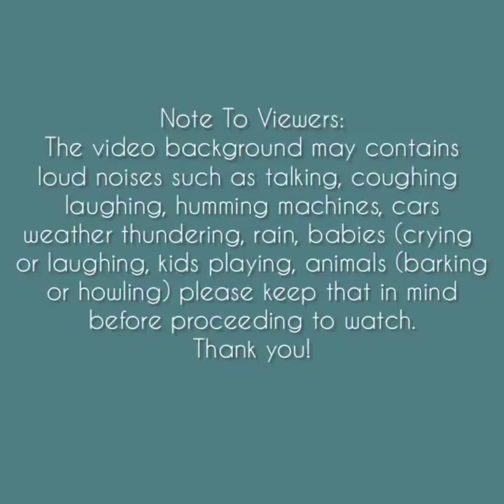Asmr | Random Chunky Ice Eating Sounds [Solo: 155] Compilation